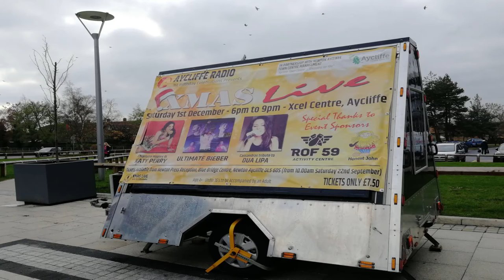Push through the cold.... own the day!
365 Project 27 11 18 - Day 331 early start today the cold is starting to bite!